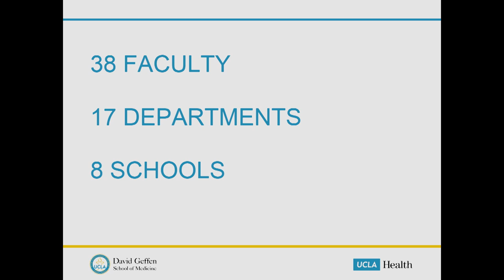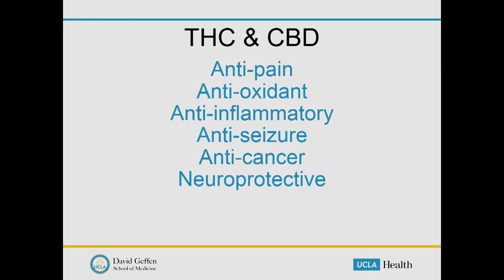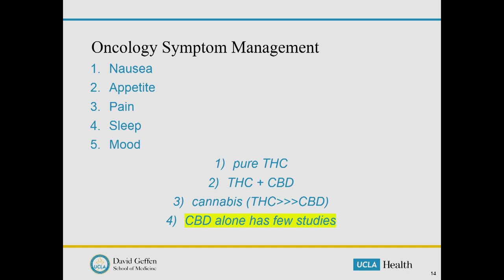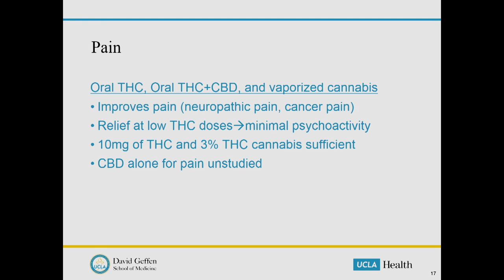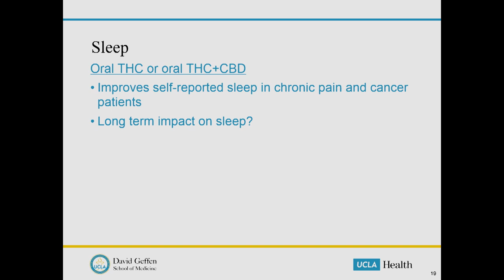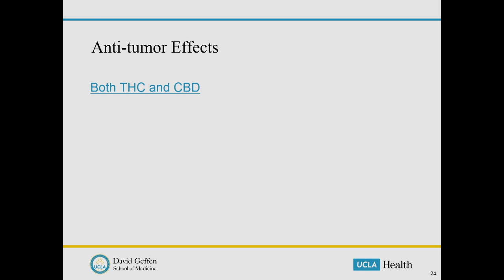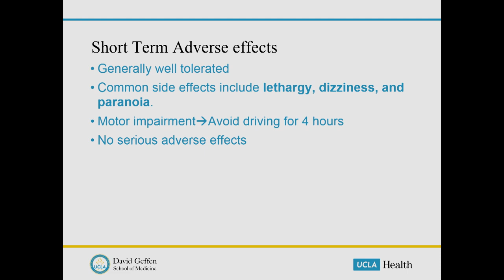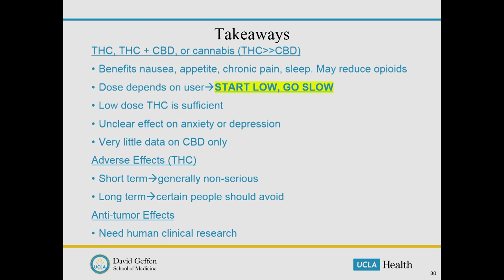Dr. Jeffrey Chen: Medicinal Cannabis and Cancer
The Hirshberg Foundation is excited to have Dr. Jeffrey Chen as a speaker at the 15th Annual Symposium on Pancreatic Cancer on March 2nd, 2019. Dr. Chen is the Executive Director of the UCLA Cannabis Research Initiative, one of the first academic programs in the world dedicated to the study of cannabis. We are excited to have him joining us to discuss Medicinal Cannabis and Cancer with the pancreatic cancer community.

California is currently the largest population in the world with legal adult use of cannabis, yet years of research restrictions have contributed to a lack of scientific knowledge about cannabis, particularly in regards to the therapeutic potential. The UCLA Cannabis Research Initiative (UCLA-CRI) is dedicated to the interdisciplinary study of the wide-ranging health, legal, economic, and social impacts of cannabis. Dr. Chen is passionate about accelerating research into cannabis and its compounds as potentially cost-effective and safe treatments for cancer patients.